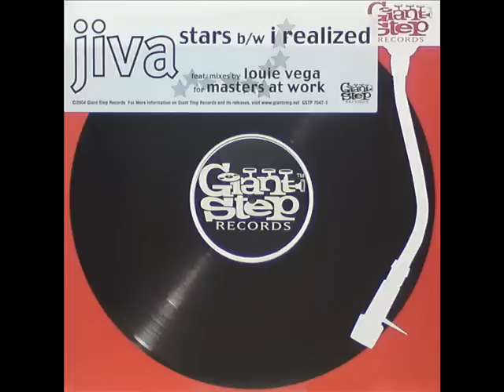Jiva I Realised